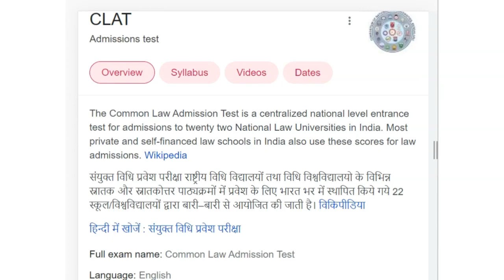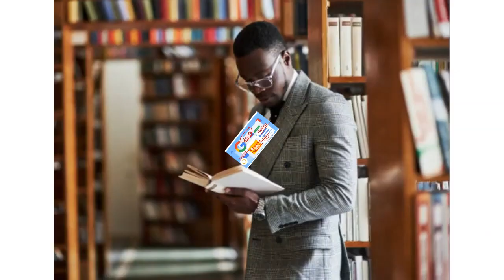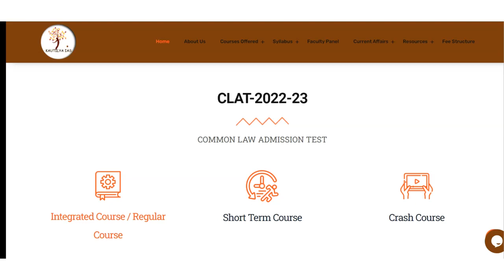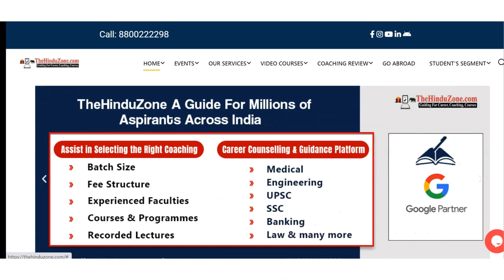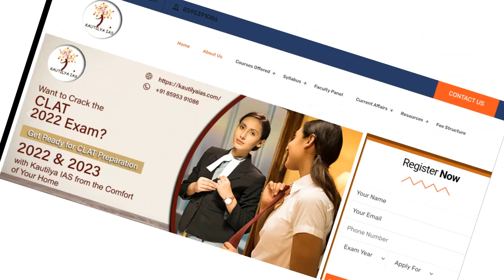Best CLAT Coaching in Vadali | Top CLAT Coaching in Vadali